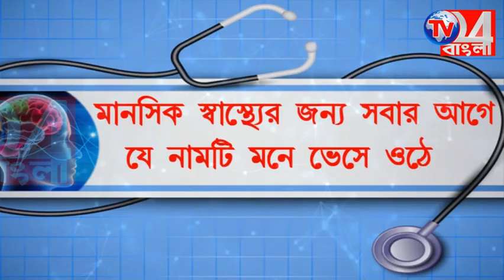প্রথমে লিস্টে নাম থাকলেও পরে নাম নেই,দুর্নীতি আবাস যোজনায় গ্রামে গ্রামে,,,,,